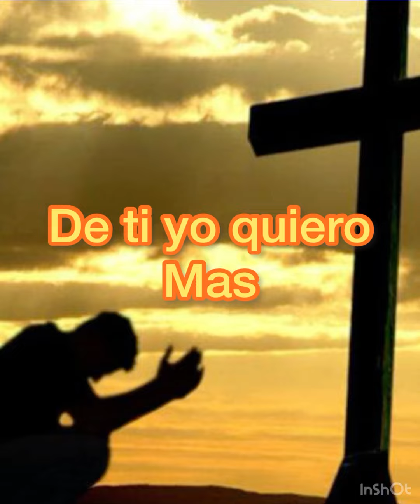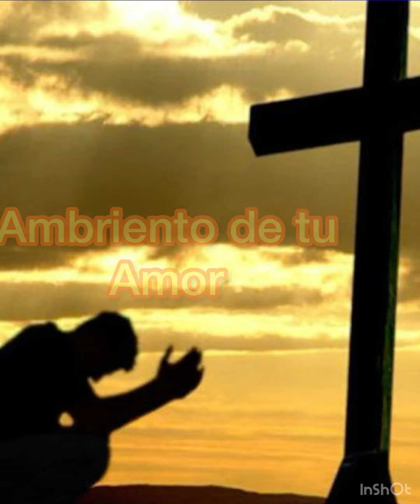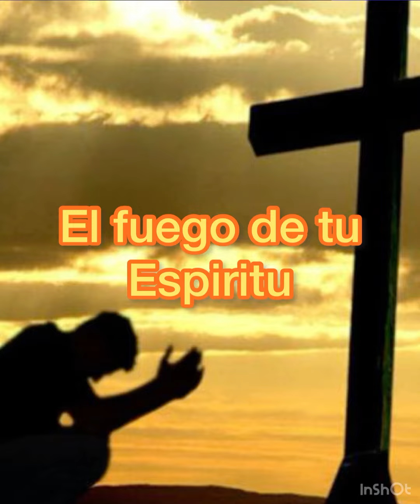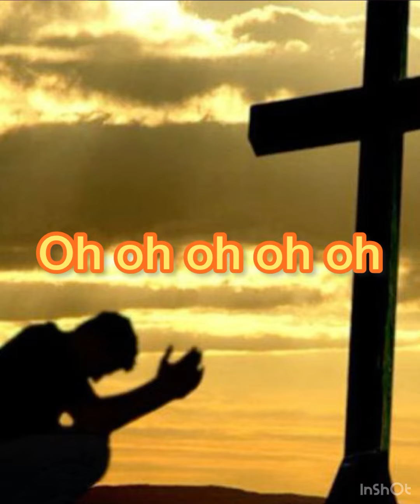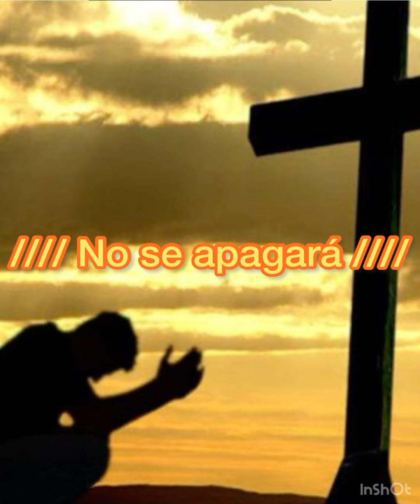Que Tu Espiritu Decienda De Emir Sensini / Letra